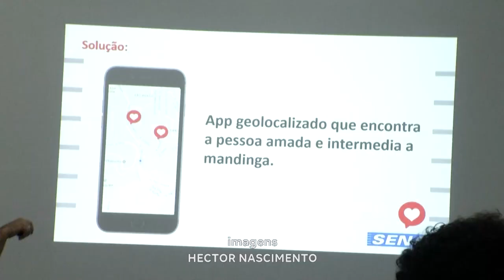Jovens Promissores: Iniciativa Ajuda Estudantes de GV no Desenvolvimento de Habilidades.